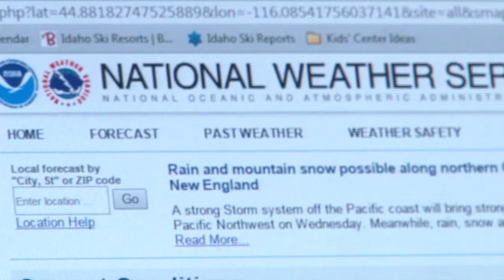Bruno Bear anxiously awaits the start of ski season at Brundage Mountain.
We are all watching the weather and waiting for opening day at Brundage Mountain.  Poor Bruno can't wait until all of his slide buddies return.